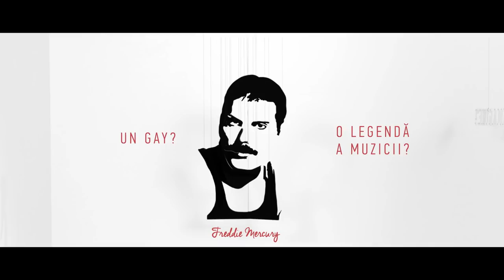Campania de informare Oameni buni Freddie Mercury